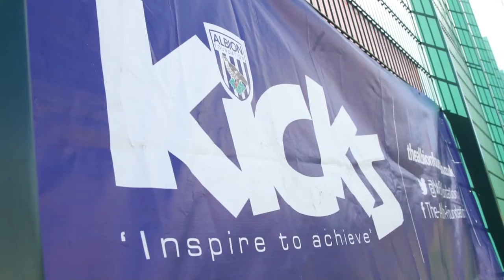The Albion Foundation work to combat knife crime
The Albion Foundation take part in a Premier League Kicks tournament at Hadley Stadium in an initiative designed to combat knife crime.